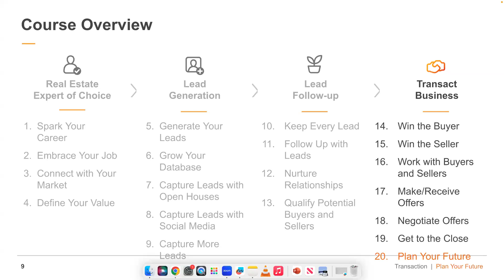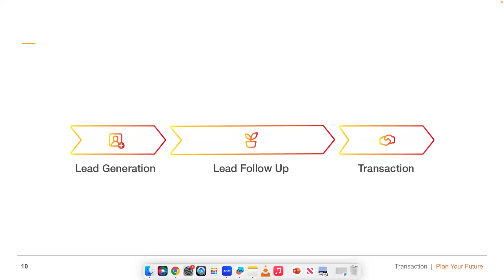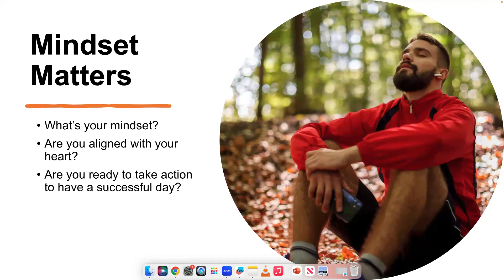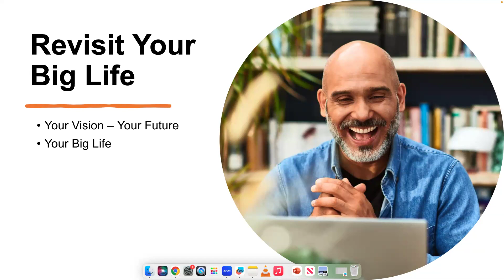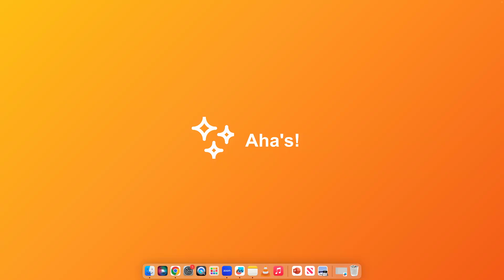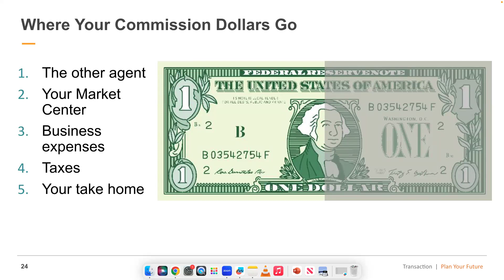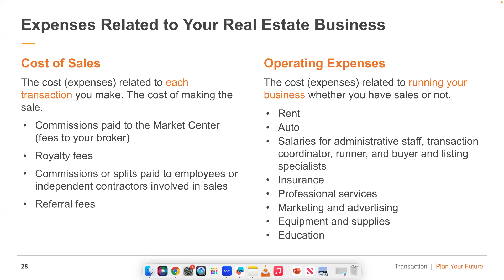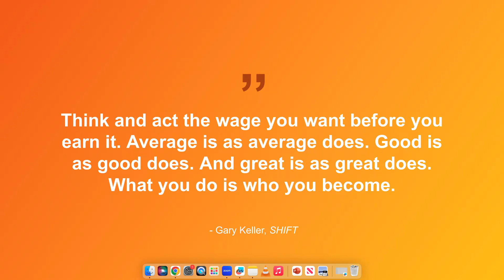Plan Your Future Shoney Ivens 02/19/24